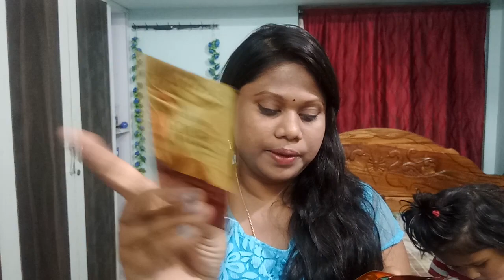Glamego April 2018 in Telugu||Honest Opinion on April Glamego || Most Affordable Subscription Box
Glamego subscription box is most affordable box in India

In today's video i have shown the products i received in the month of April.